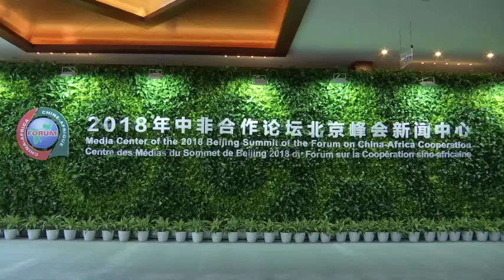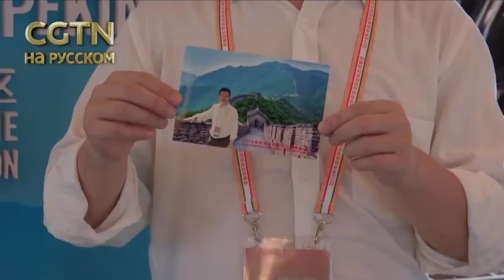Пресс-центр Пекинского саммита Форума китайско-африканского сотрудничества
3-4 сентября в китайской столице пройдет Пекинский саммит Форума китайско-африканского сотрудничества. Съёмочная группа «CGTN на русском» побывала в пресс-центре, который находится в Пекинской международной гостинице. Давайте посмотрим, как все там устроено.